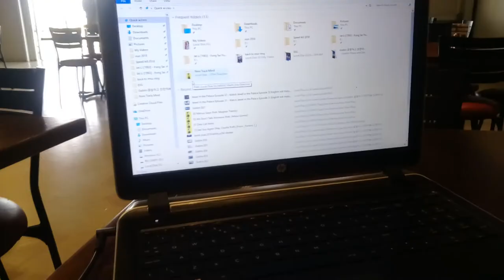I'm not very good at this youtube thing... but here's a Vlog.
That huge mountain on my chin thou...-_-

Social Media - @paka_shumi (everywhere)

My House - Adam Fine Ft. Andrea Obeid (Flo Rida Cover)

Byeeeeee!